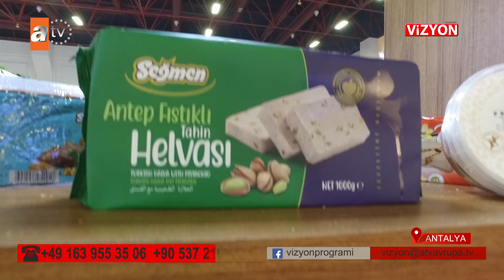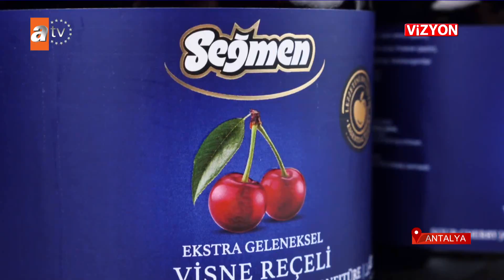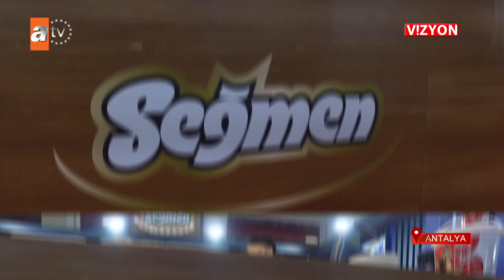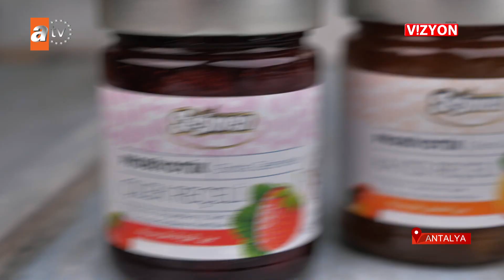VİZYON 511. BÖLÜM SEĞMEN